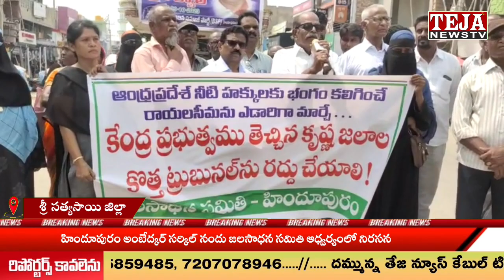హిందూపురంలో జలసాధన సమితి ఆధ్వర్యంలో నిరసన || Teja News TV